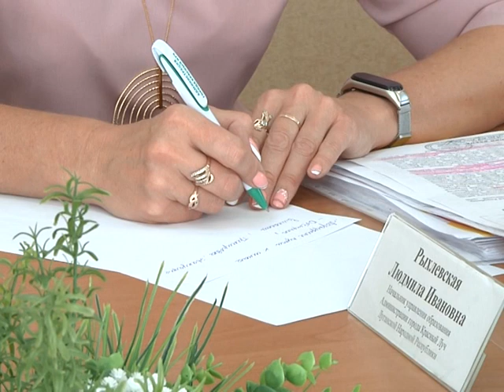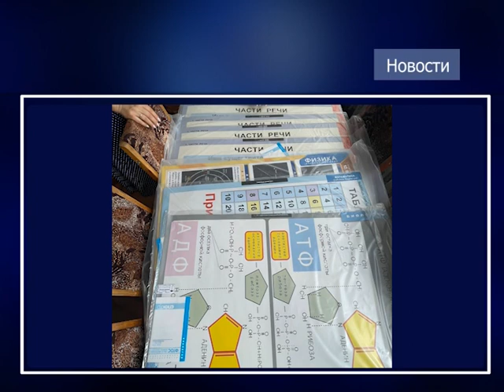Выпуск новостей 30.08.2022 г.